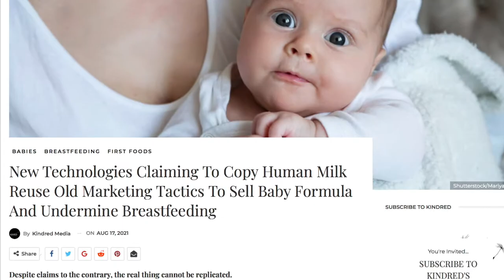Meet the Wayfinders with Cecilia Tomori: Breastfeeding and Baby Formula Industry Expert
In this Meet the Wayfinders Series, learn how formula companies “captured” the biomedical field and "colonized" populations worldwide from Cecilia Tomori, PhD, Director of Global Health and Community Health, Johns Hopkins University.

The Meet the Wayfinders Series is an oral history collection of empowering, personal stories features video interviews with nine professionals, parents, and scientists who found ways around breastfeeding advocacy barriers, or just broke them! The series was created at the invitation of La Leche League International in celebration of their 65th Anniversary Conference held October 15-18, 2021. While the series was presented live in October, the public can still view the collection on LLLI’s website until April 2022.

The LLLI conference collection includes an overview video, where participants learn the five hallmarks of wayfinder advocacy, as well as view highlights of the nine interviews. Attendees will also receive a resource guide in PDF form to help find the many references discussed in the collection.  The conference link to the collection also includes the nine full interviews, ranging in 15-30 minutes each.

In Meet the Wayfinders, conference participants will discover reasons why cultural change is difficult and how the breastfeeding advocates featured in this oral history collection were successful in breaking, transforming, and maneuvering around barriers in:

- The formula company “captured” biomedical field and colonization of populations worldwide: Cecilia Tomori, PhD, Director of Global Health and Community Health, Johns Hopkins University

- The siloed-science of academia and research which doesn’t (can’t) support a whole child wellness model: Darcia Narvaez, PhD, Professor of Psychology Emerita, University of Notre Dame; Founder, The Evolved Nest

- Hospital and medical professional culture’s systemic racism, Kimarie Bugg, DNP, FNP-BC, MPH, FAAN, IBCLC, Founder, Reaching Our Sisters Everywhere

- African-American and Indigenous peoples’ colonization created anti-breastfeeding bias, Kimarie Bugg, DNP, Founder, Reaching Our Sisters Everywhere; Wesley Bugg, JD, Reaching Our Brothers Everywhere; and Jasha Lyons Echo-Hawk, Indigenous Milk Medicine Week and Indigenous Milk Medicine Collective, Co-Founder

- Mainstream media cultural bias, Jamie Grumet, TIME cover breastfeeding mother from May 2012

- Workplace and gender equity laws, Joan C. Williams, JD, Founder, Center for Worklife Law, University of California at Hastings

- Inclusion of fathers in breastfeeding and birth advocacy, Wesley Bugg, JD, Reaching Our Brothers Everywhere

- Creating support for families, Patty Kornwolf, RN-C, Kindred World Founding Director

Performance Arts, using arts for internal and external barrier-breaking, Cathleen O’Malley, playwright, MilkDrunk

In this series, the viewer will discover the hallmarks of successful barrier-breaking shared by the wayfinders who answer three questions:

When were they first exposed to breastfeeding?
Were they surprised to discover barriers to breastfeeding, particularly in their field?
And how have they overcome, transformed, or moved beyond these barriers?

Through their personal histories, the wayfinders reveal to us a holistic form of breastfeeding advocacy, a strategy that does not wait for external, cultural forces to change and support individual and collective wellness.

All of our presenters address the opportunities awaiting us in our post-pandemic world and how, with an understanding of the hallmarks of successful barrier-breaking, we too, can answer the call to become a wayfinder, to introduce and integrate a new way forward right where we stand as individuals, and to joyfully gather to build a breastfeeding-friendly culture.